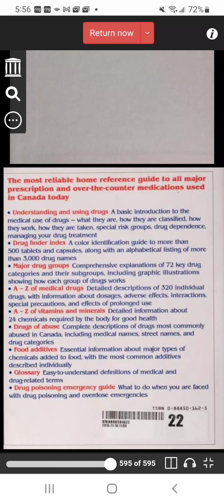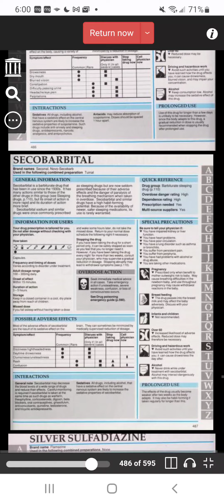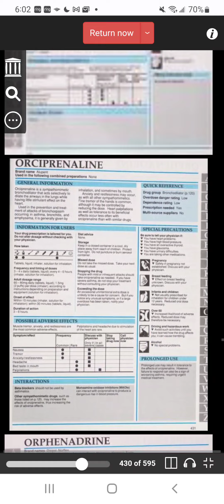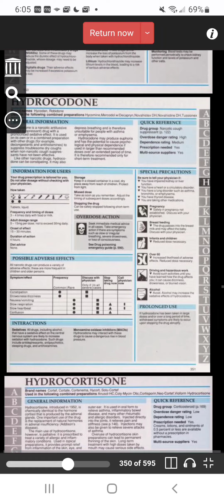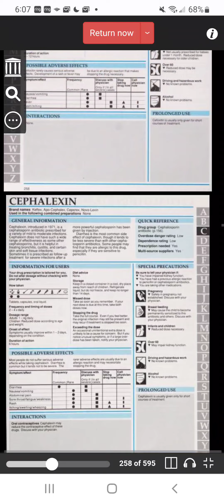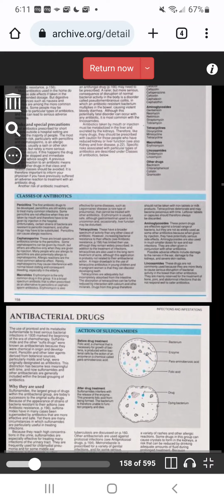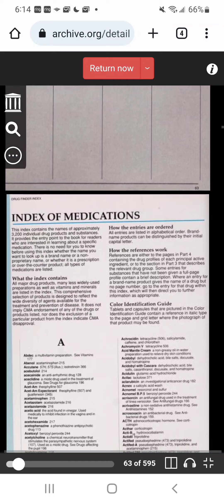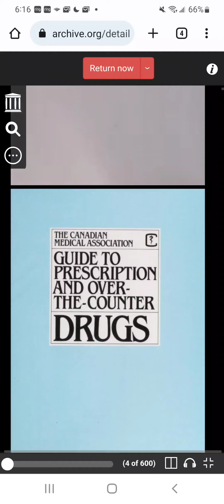The Canadian Medical Association Guide to prescription and over-the-counter drugs ... Food Additives